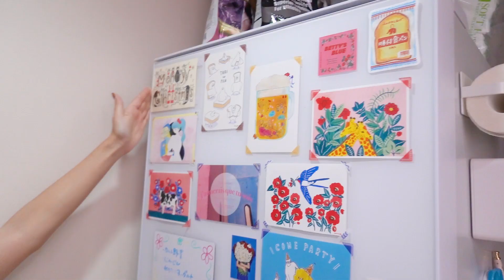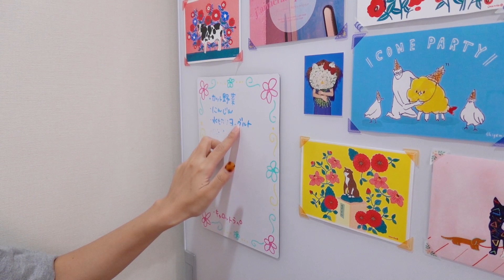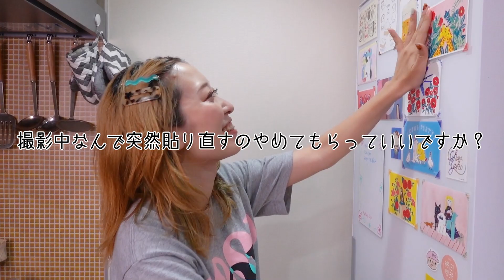【抜き打ち😱!!】アラサー独身ひとり暮らしの冷蔵庫の中身紹介【自炊派・収納・冷凍保存】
リクエストがあったので突然撮影してみました🤣
ちゃんと生きてるねと自分を褒めてあげたいと思ってるよむしろ！

♡関連動画♡
日常Vlog🕊30代一人暮らしのまったり昼下がり|ひとりご飯、お掃除、最近のマイブーム【おうち時間】
【カルディ購入品】視聴者さんのおすすめ10品買ってみたら新発見続出だった〜🥳!!!【KALDI】
【購入品】無印良品で買えるダイエット食14個♡糖質10g以下シリーズがすごすぎぃぃぃ!!【自粛太り】